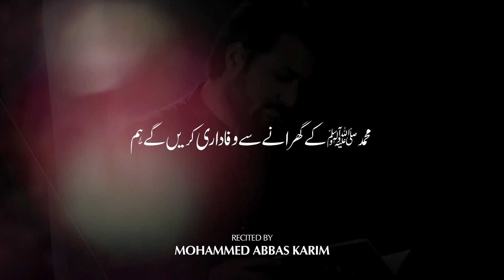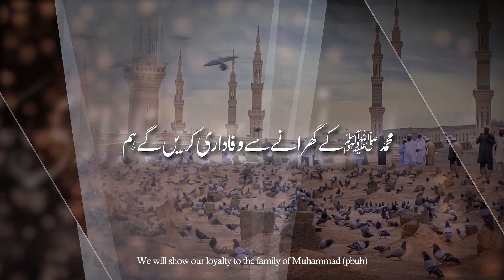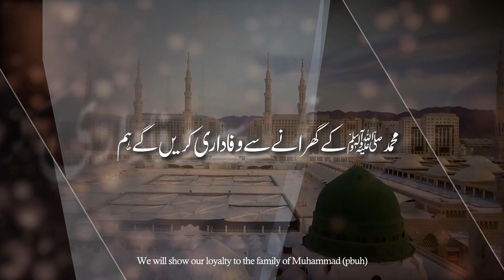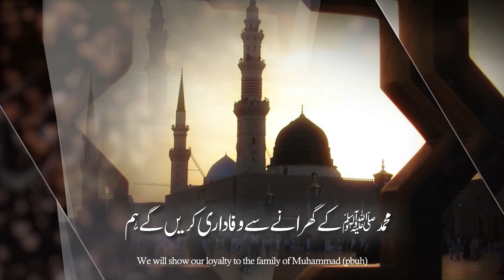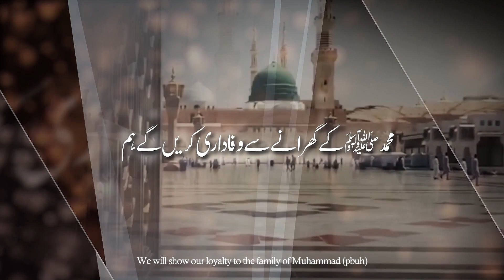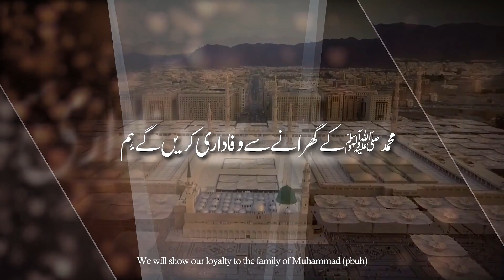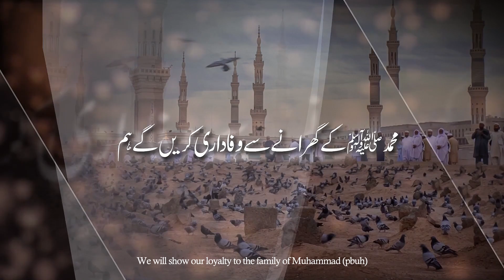Salman Azmi Noha | Azadari Karenge Hum | Title Kalaam | Mohammed Abbas Karim 2019 | Muharram 1441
BISMILLAH...

New Noha 2019 | Azadari Karenge Hum With Lyrics | Title Kalaam | Mohammed Abbas Karim Nohay 2019 | Muharram 1441 - New Nohay 2019-20 - Noha Imam Hussain (as)

Noha Title | Azadari Karenge Hum
Introduction & Composition | Salman Azmi
Poetry | Arsalan Azmi
Audio | ODS Official Studio ( Karachi)
Video & Editing | TNA Production

Dedicated in the loving memory of Marhum Salman Azmi - Iltemase Sura e Fateha

An Exclusive Noha for Muharram o Azadari, Many Condolences to Imam Ali (as), Janab e Syeda Fatima Zahra (sa) and especially to Imam e Zamana (as)

Muhamad kay gharanay se wafadari karein gy hum..
Azakhanay sajaein gy azadari karein gy hum..
Sharaf hum nay yeh paya ha dua e syeda hain hum..
To jab tak jan baqi ha karein gy shah ka matam...
Janab e syeda se yun namakhari karein gy hum..
Bicha kar farsh e matam hum nay duniya ko bataya haa..
Yeh izzat or yeh daulat shah e wala ka sadqa ha..
Fida dolat inhi kay naam per sari karein gy hum..
Julooso me jari abbas ka parcham uthaein gy..
Waham naam e sakina par sabeelein bhi lagayein gy...
Mukamal mah e ghum ki aise tayari karein gy hum...
Jo zehra se kiya hum nay woho wada nibhaein gy...
Jahan jayein gy ghazi ka wahan parcham lagayein gy...
Hussaini qaflay ki ab alamdari karein gy hum...
Sabhi bhai, bhateeje, bhanjay maray gaye piyase...
Bas ik hi roz me haye sitam lakhon sahay jis nay...
Hussain ibn e ali pe girya o zaari karein gy hum...
Azadari kay sadqay me humein maula bulaein gy...
Sakina ka dar e shabeer py nauha sunaein gy...
Yaqeenan roza e sarwar ki zawari karein gy

Yeh ghum to arsalan e ghumzada wirsay me paya ha..
Humein abbas nauha maa nay lori me sunaya ha...
Yeh wirsa apni naslon me yun hi jaari karein gy hum...

A R S A L A N - A Z M I